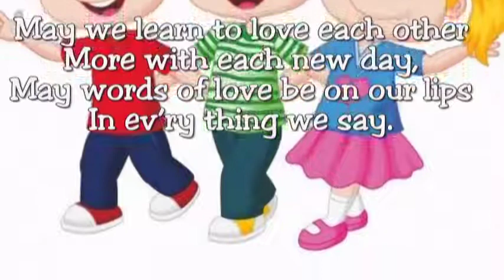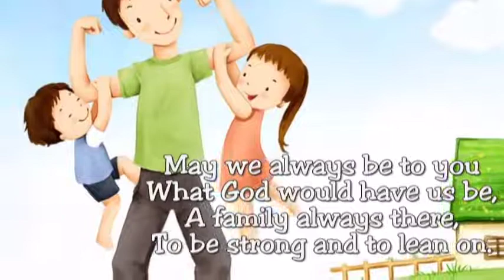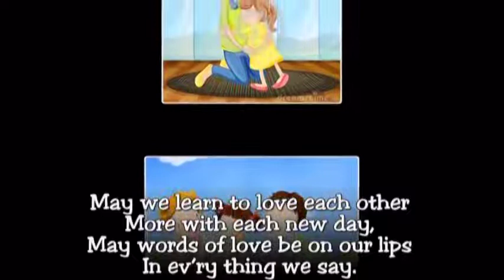WELCOME TO THE FAMILY